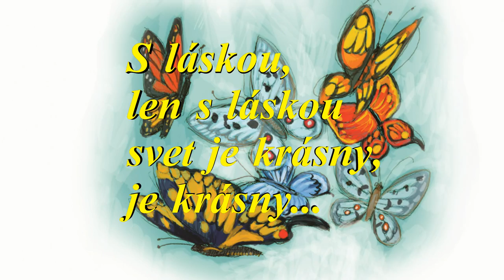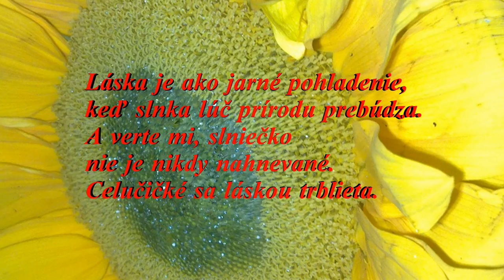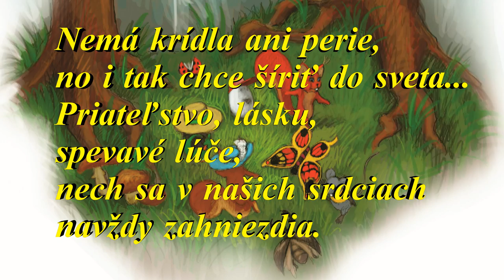(14).S láskou -detská báseň- autor: The Cechovic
WITH LOVE

With love,
only with love
the world is beautiful,
is beautiful ...
Love can conjure
smile on his face.
Only with love,
only with love world is beautiful.
Only love can caress,
hearts inflame.

Love is like a spring caress,
when nature awakens sun beam.
And believe me, sunshine
There is never angry.
Celučičké the love glitters.

Does not have wings or feathers,
but still wants to spread to the world ...
Friendship, love,
Singing rays,
let it be in our hearts
nest forever.

With love,
only with love
is beautiful ...

Nature in animals with love looks.
Caresses the cheek, creating a beautiful home.
His cabbage head where the fold
forest animal.
After all, mother earth appreciates
every single child.